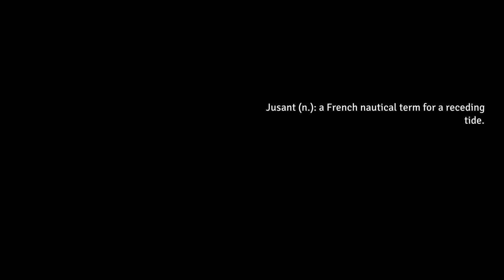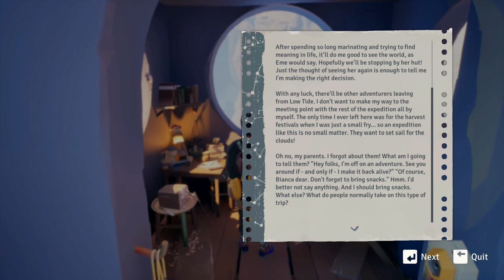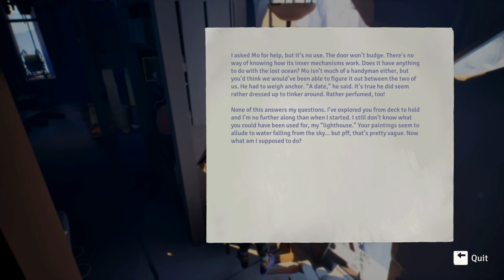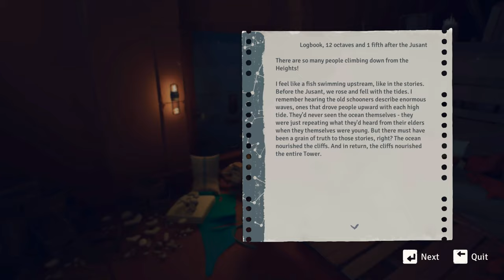Jusant | Full Game | No Commentary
Jusant Full Walkthrough No commentary by SaltyDemon

Enjoy meditative vibes in Jusant, an action-puzzle climbing game. Scale an immeasurably tall tower and ascend to new heights alongside your watery companion. Master your climbing tools, find your way up through diverse biomes, and piece together the tower’s past.

TubeBuddy has been a game-changer for my YouTube channel’s growth. They have tons of free tools including their upload checklist. It turns out, I was missing out on some pretty crucial steps!

00:00 - Chapter 1: Daymark
24:18 - Chapter 2: Migration
46:17 - Chapter 3: Solstice
01:29:04 - Chapter 4: Convergence
02:02:22 - Chapter 5: Mirage
02:21:36 - Chapter 6: Syzygy

GENRE: Action, Adventure, Indie
DEVELOPER: DON'T NOD
PUBLISHER: DON'T NOD
RELEASE DATE: 31 Oct, 2023